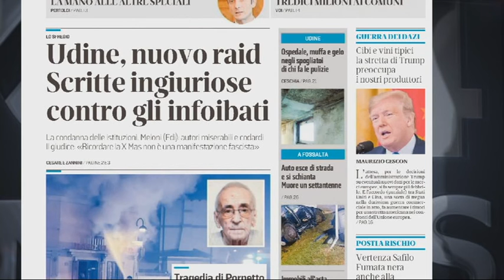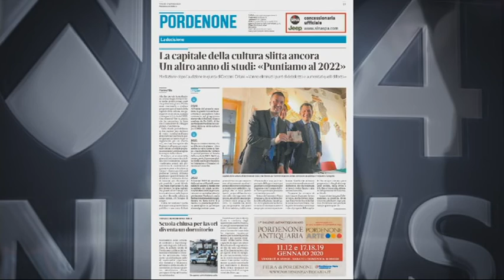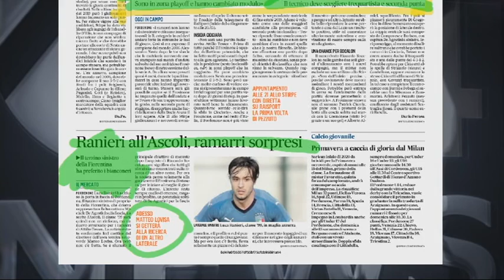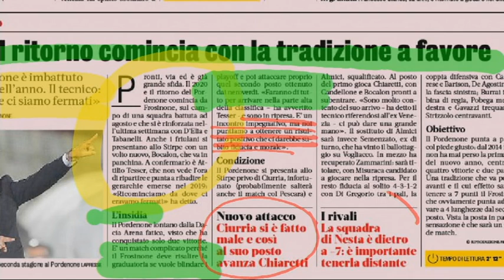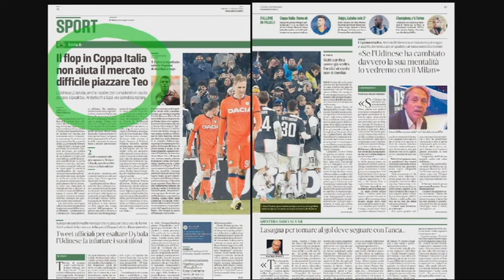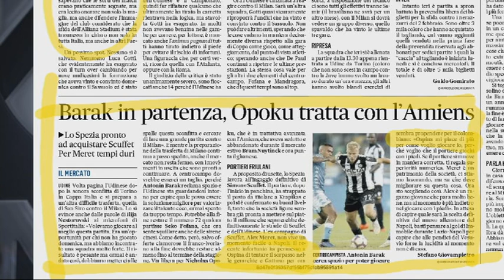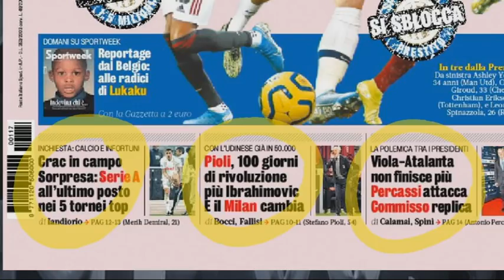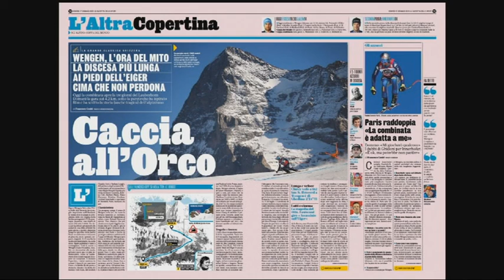TG NEWS 24 RASSEGNA | 17 Gennaio 2020 | 2a parte